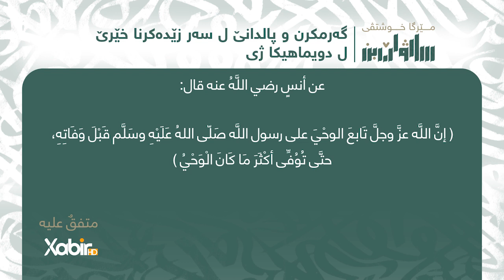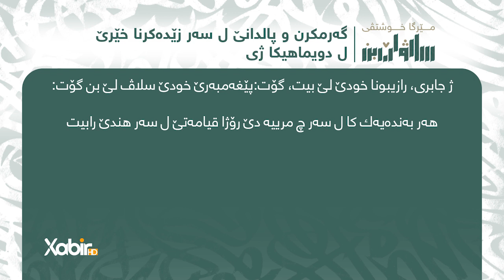مێرگا خوشتڤی 11